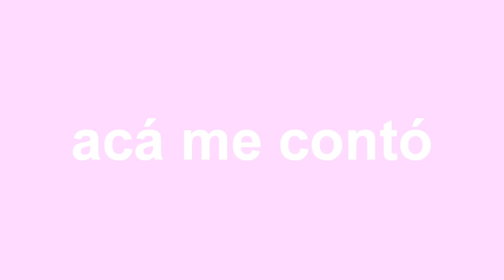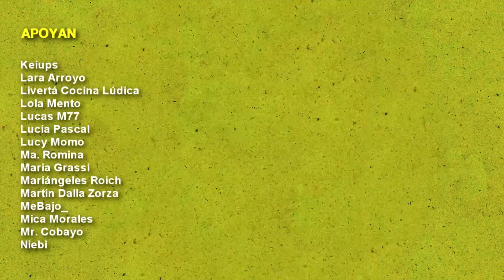EL DÍA DEL AMOR con @BBASUL | Espacio Seguro #1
es nuestro aniversario y también el día de les enamoradites.

y en YouTube en @LichiMusica

o en mi canal @lichiverso